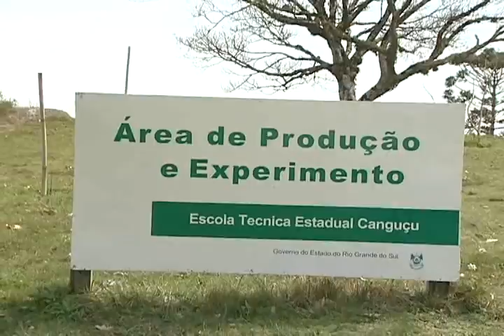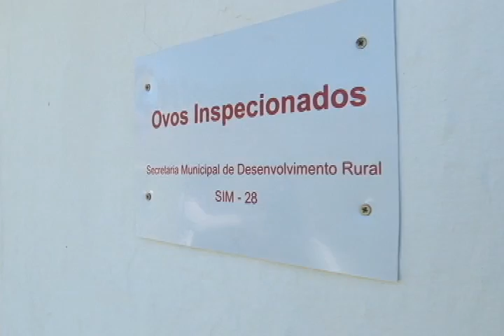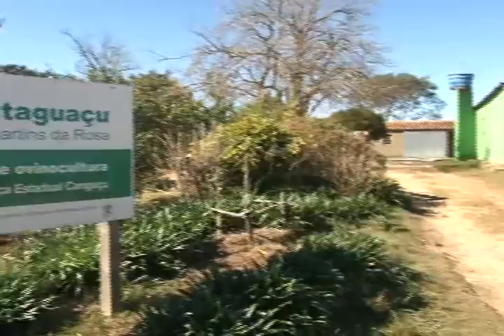Aprendizado diferente em Escola Técnica de Canguçu/RS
A Escola Técnica de Canguçu adotou um sistema diferente de aprendizado. Em um dia específico da semana os alunos do curso de agricultura têm a possibilidade de vivenciar a prática da atividade rural.

Reportagem: Raphaela Suzin
Edição: Raphaela Suzin
Imagens: Pedro Antunes